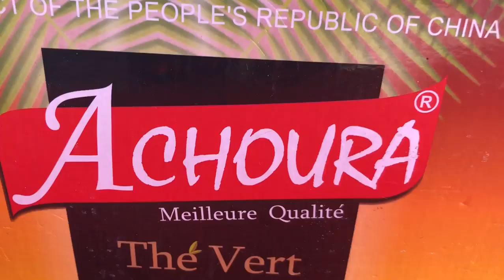CLABA - PAPOU NI OUMOUBA THÉ ACHOURA partie 13 (2018)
CLABA - PAPOU NI OUMOUBA THÉ ACHOURA partie 13 - 2/2/2018